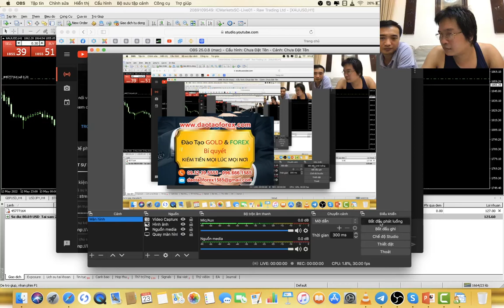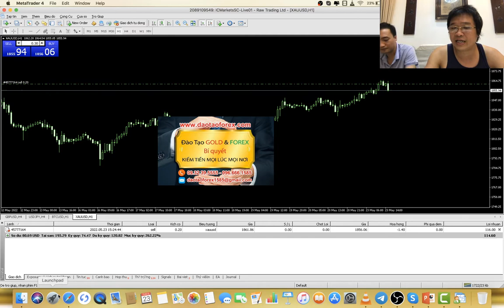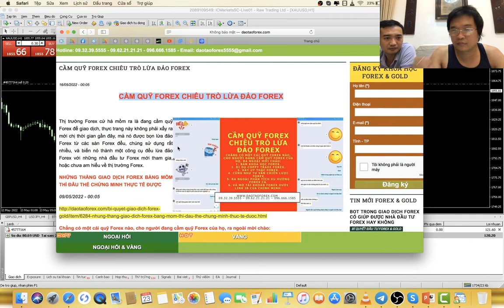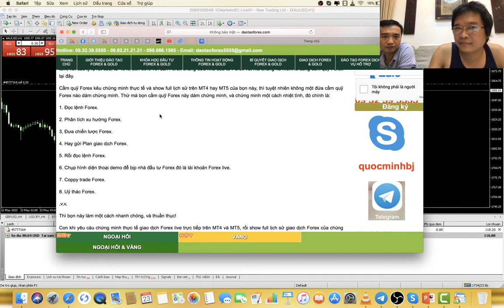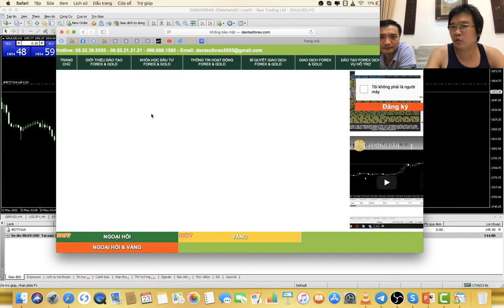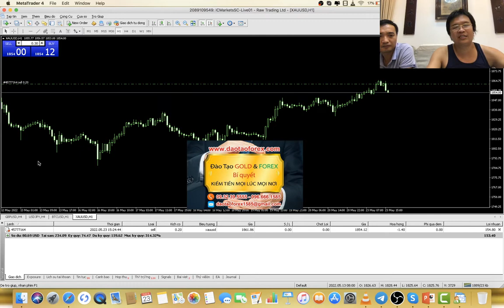LỪA ĐẢO FOREX CẦM QUỸ FOREX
Thầy Trần Quốc Minh là người duy nhất trên thị trường Forex này, dám chứng minh thực tế xuyên suốt trong thời gian dài, cũng như chia sẻ Forex về các góc khuất trên thị trường Forex, cũng như cảnh báo đến mọi nhà đầu tư Forex về các vấn nạn lừa đảo Forex, để mọi nhà đầu tư Forex nhìn nhận đúng giá trị, khi tham gia vào thị trường Forex này.
THẦY KHÔNG BIẾT GÌ VỀ FOREX SAO THẦY TRADE LIVE ĐƯƠC, CÒN BỌN EM BIẾT FOREX SAO LẠI KHÔNG TRADE LIVE DƯƠC VẬY
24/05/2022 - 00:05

Bọn lừa đào Forex trên thị trường Forex này, đầy rẫy chúng sử dụng rất nhiều các chiêu trò, mánh khóe để lừa đảo Forex ăn tiền của nhà đầu tư Forex mới, hay chưa am hiểu về thị trường Forex.

Cũng như bọn lừa đảo Forex sẽ không bao giờ dám chứng minh bằng thực tế, để cho mọi nhà đầu tư Forex đánh giá về những gì chúng nói với nhà đầu tư Forex.

Chính những vấn đề này, thầy Trần Quốc Minh đã dùng kỹ năng giao dịch Forex của chính mình, để dẫn chứng băng thực tế, làm sao cho mọi nhà đầu tư Forex khi tham gia vào thị trường Forex này, nhìn nhận đúng giá trị, và hiểu rõ về các vấn đề khi tham gia và tìm hiểu về thị trường Forex.

Đây là những vấn nạn của thị trường Forex, mà bọn lừa đảo Forex không một đứa nào dám để cho nhà đầu tư Forex biết, còn riêng với thầy Trần Quốc Minh luôn chia sẻ Forex, để cánh tỉnh mọi nhà đầu tư Forex khi tham gia vào thị trường Forex này.
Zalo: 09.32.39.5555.